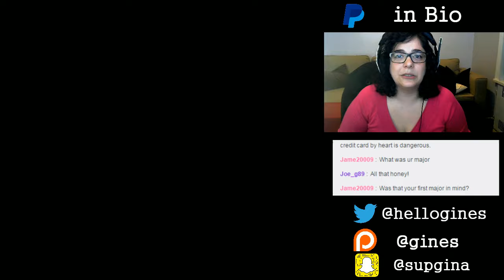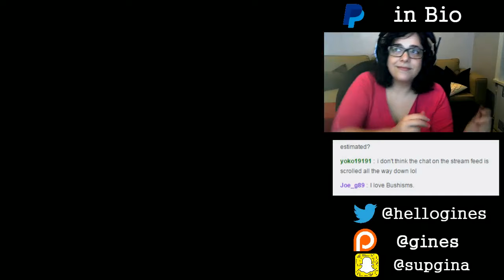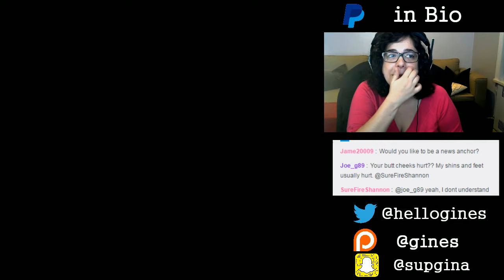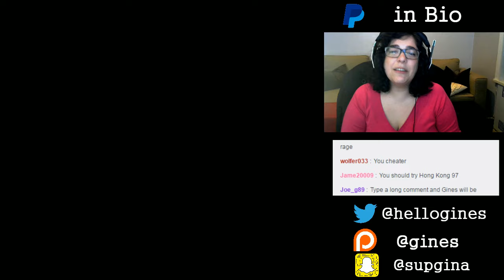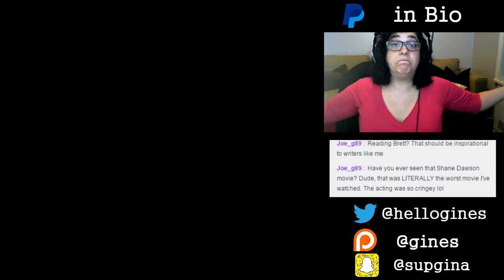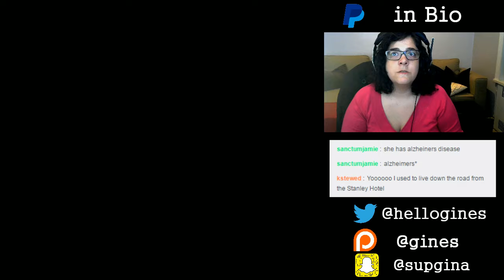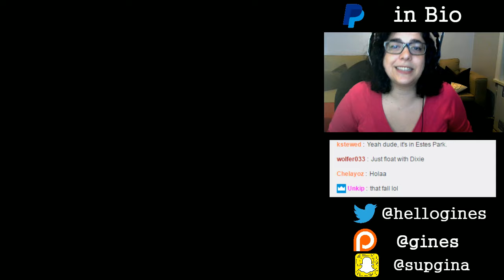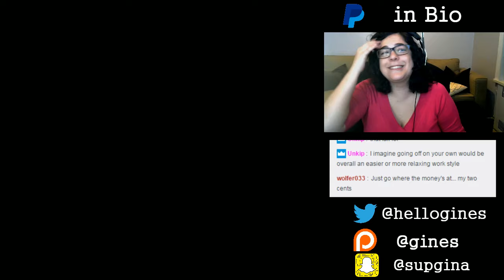Gines Plays: DONKEY KONG COUNTRY 2 - Part 2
Join me on Twitch for more!